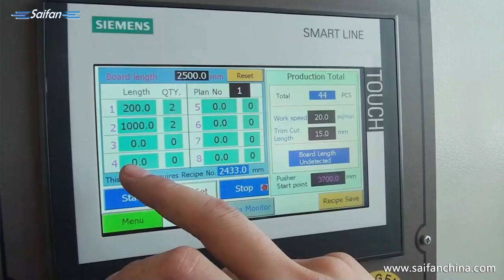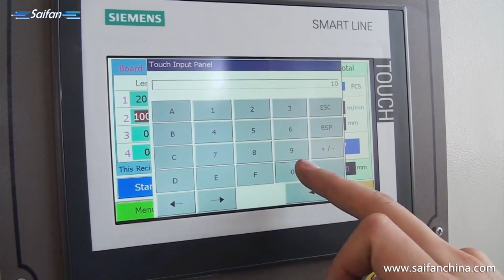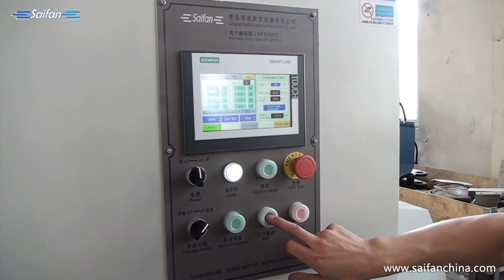SF6060S automatic feeding cutoff saw for wood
Saw blade diameter 600mm*30mm
Feeding table length 6m
Out-feeding table length 1.2m
Cutting thickness 10-140mm
Cutting width 30-300mm
Cutting section Thickness*width Max.150*280mm/Max. 140*300mm
Feeding speed 5-30m/min
Cutter spindle rotation speed 3150rpm
Servo drive motor power 1kw
Cutting motor power 11kw
Total power 18.5kw
Voltage 380v 50hz 3phase
Pressing method Cylinder, air pressure 0.5-0.7Mpa
Cutting tolerance In +/-1mm
Dust collection port 100mm*2pc
Electrical components Schneider
PLC & Touching screen Siemens
Machine space 9692*2825*1768mm
Weight 3300kg